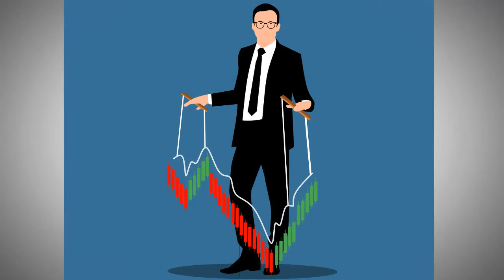7 Passive Income Ideas For Those With No Or Little Money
In this video we are talking about 7 passive income ideas for those with no or little money

Chapters of this video:

0:00 - Intro
0:40 - How Do You Build Passive Income?
1:19 - Build A Passive Income Business
2:14 - Invest In Stocks
3:07 - Invest In Real Estate
4:06 - Invest In Cryptocurrencies
5:14 - Become A Creator
6:12 - Build Single-Use Software And Apps
7:03 - Affiliate Marketing